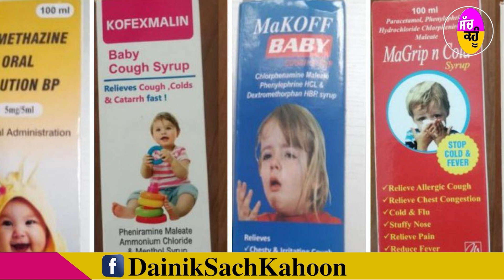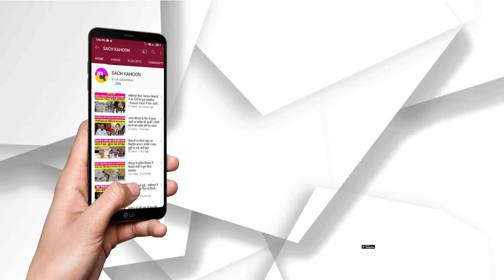जहर बने भारत में बने ये Cough Syrup, गाम्बिया में 66 की मौत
जहर बने भारत में बने ये कफ सिरप, गाम्बिया में 66 की मौत
- कहीं आप तो नहीं पिला रहे अपने बच्चों को ये दवा